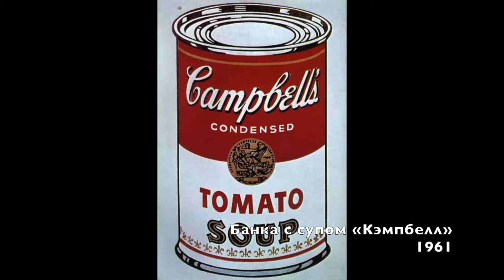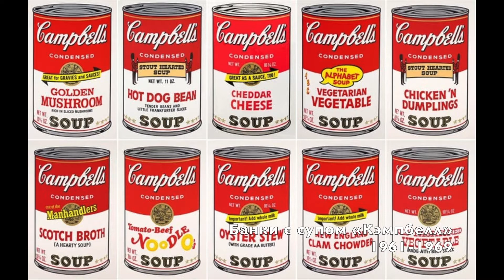Банка с супом Кэмпбелл. Энди Уорхол. История создания знаменитой картины.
Знаменитая картина Энди Уорхола "Банка с супом Кэмпбелл" в лекции Алины Аксёновой. История создания знаменитой картины, о символизме супа в живописи; о схожести уорхоловских банок с парящими людьми на картине «Голконда» Рене Магритта; о том, что скрывается под красивой этикеткой товара и о том, как консервная банка смогла стать символом главных человеческих ценностей в осмыслении Дмитрия Пригова.

Цикл лекций Алины Аксёновой о еде в искусстве.
Алина Аксёнова - преподаватель Марабу и Шатологии, выпускница педагогического университета, археолог и преподаватель мировой художественной культуры, автор лекций и интерактивных семинаров по истории искусства для детей и взрослых.

01:19 Зинаида Серебрякова "За завтраком" 1914
02:12 Энди Уорхол "Банка с супом" 1961
03:48 Энди Уорхол "Банки с супом" 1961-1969
05:00 Рене Магритт "Голконда" 1953
06:42 Энди Уорхол "СУПерплатье "Кемпбелл" 1967
09:05 Дмитрий Пригов «Проект Банки» 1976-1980
10:30 Энди Уорхол "Банка супа с разорванной этикеткой" 1962